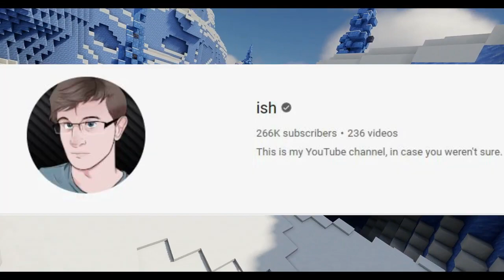100 Players Simulate A Corrupt Underground Civilization In Minecraft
100 Players Simulate Civilization In Minecraft While 100% Underground
In Today's Video We forced 100 people to simulate civilization underground and you won't believe what happened.

Details for the Event:
Miner-
Ability 1: You can Mine all blocks faster than the average human including ores and stone.
Ability 2: You can see perfectly in any amount of Light no matter the place or time.
Farmer-
Ability 1:You have 4 More hearts than usual due to your plethora of food.
Ability 2:You can craft delicious well cooked steak from nothing but flowers and a recipe book.
Scout-
Ability 1:You gain speed 1 at all times making you run faster on land
Ability 2: You can hold your breath underwater for slightly longer than usual due to your stamina
Navigator-
Ability 1:You receive coordinates to every place of interest on the map including biomes and sub-biomes
Queen-
Ability 1:You are a mobile respawn beacon. When other members of the colony die they respawn on you after 15sec
Ability 2:You receive 20 additional hearts making you the strongest unit out there
Timestamps:
0:00- Intro
1:00- Day 1
3:45- Day 2
6:53- Day 3
10:11- Day 4
14:07- Day 5
16:48 Day 6

Other Stats:
Here are some of the specs and stats that I use.
Filmed using OBS
Editing software- Movavi, Blender